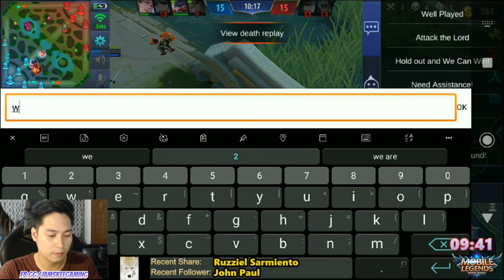Masha: Never Say Die Rank Game!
fb.gg/jamskeegaming